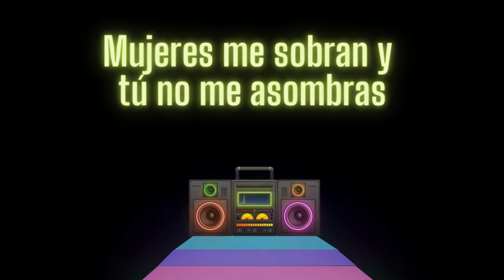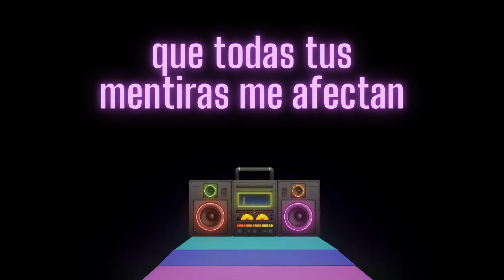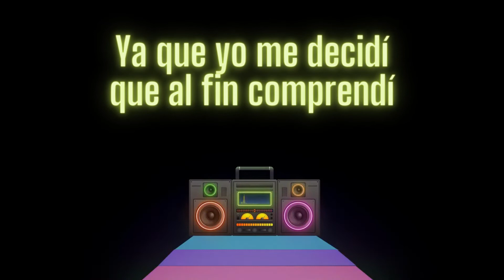David Cabrera - Vete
"Vete" un video creado por David Cabrera
Dc.Records.

Un Reggaeton Boliviano 🇧🇴
Dcmusic 2022